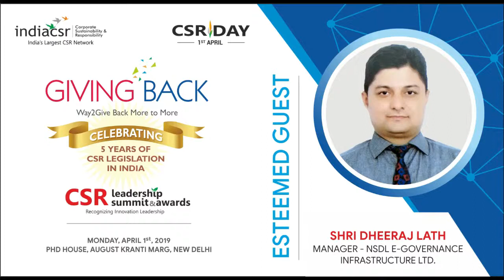DHEERAJ LATH AT GIVING BACK INDIA CSR LEADERSHIP SUMMIT 2019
ndia CSR, India’s largest CSR Network organized mega annual forum Giving Back India CSR Leadership Summit 2019 in New Delhi

on 1 April first at PHD House. Esteemed Guest of the Summit Shri Dheeraj Lath, Manager - NSDL E-Governance Infrastructure Ltd.